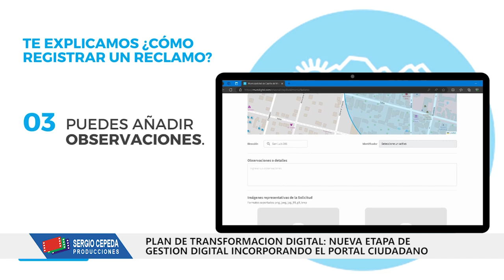PLAN DE TRANSFORMACION DIGITAL NOTA AL INT FABRICIO DIAZ MAYO 2024